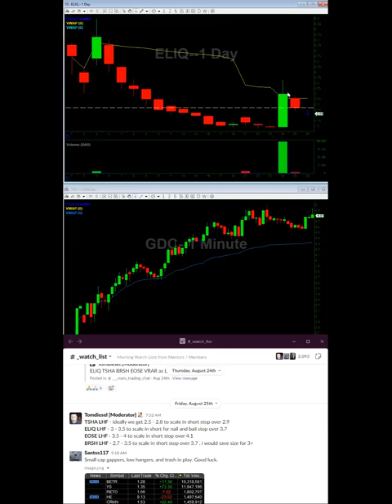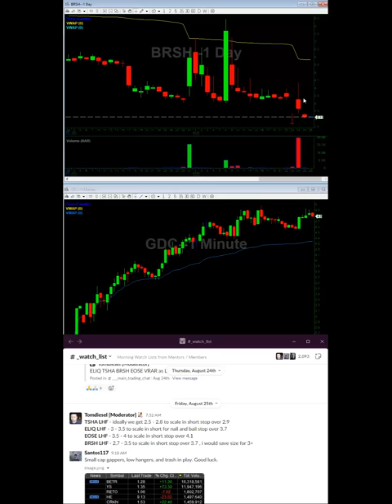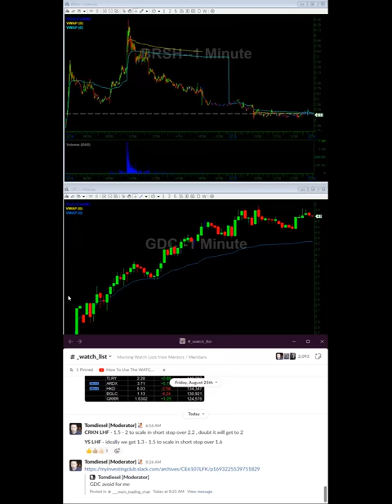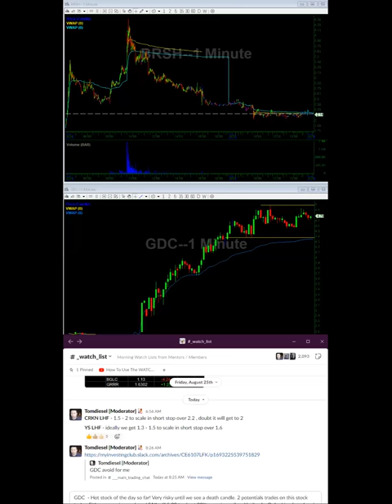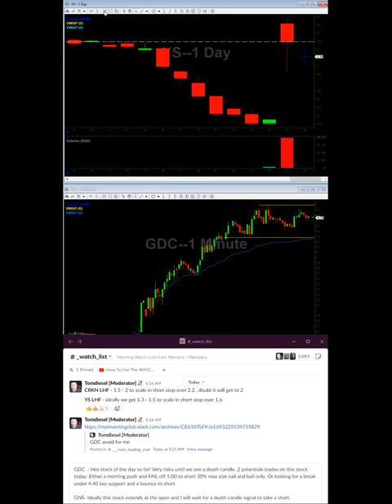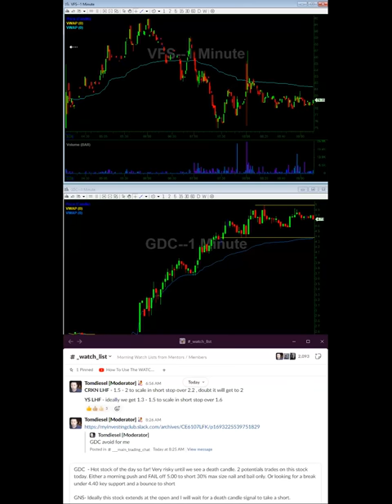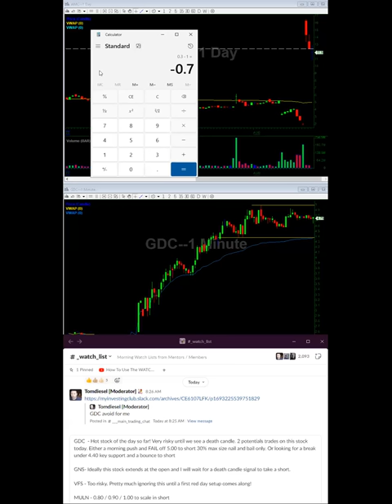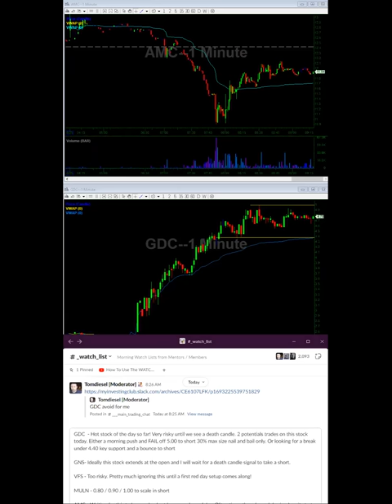[LIVE TRADING] +$8,767 Profit on $GDC In 15 Minutes START TO FINISH FULL VIDEO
Today Alex live trades and shows you how he made $8,767 profit on $GDC stock in 15 minutes of trading. He walks you through how he built his watch list live and traded it on $GDC to make over $8,767 profit in 15 minutes. This is your best opportunity to watch a millionaire day trader execute his trades LIVE on camera!